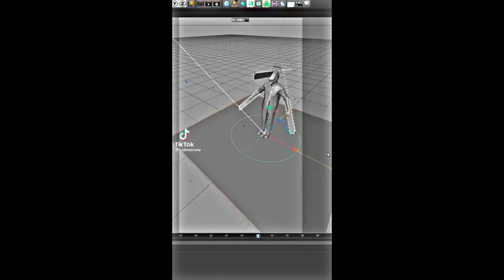🔥🔥🔥 Chainsaw Man Edits - DECEMBER 2022 - TikTok Compilation 🔥🔥🔥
Let me know what edits you would like to see next in the comments.